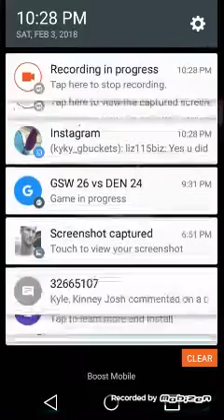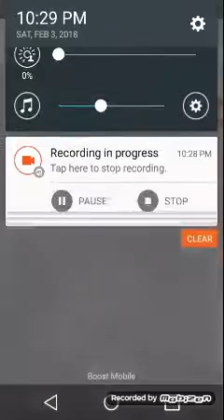Army men strike ep 1